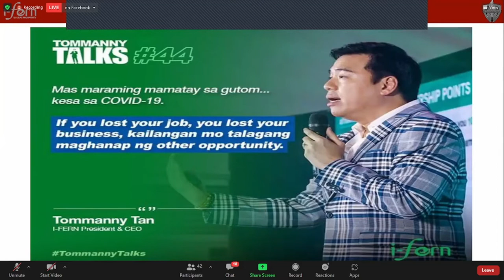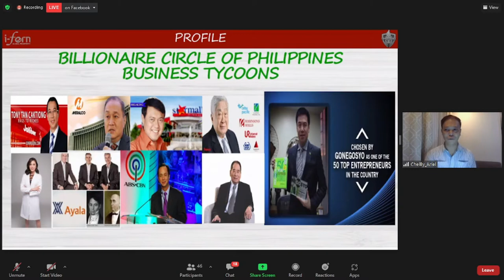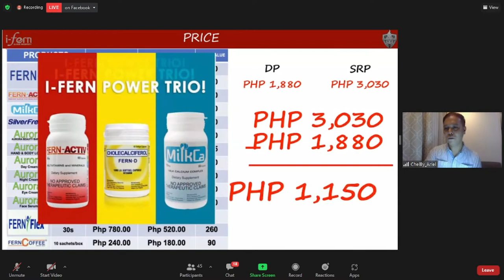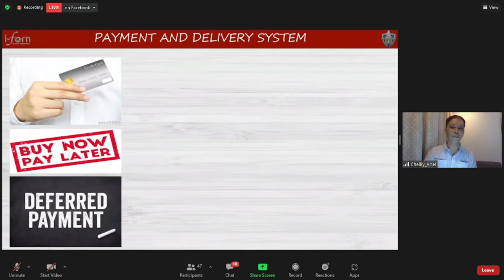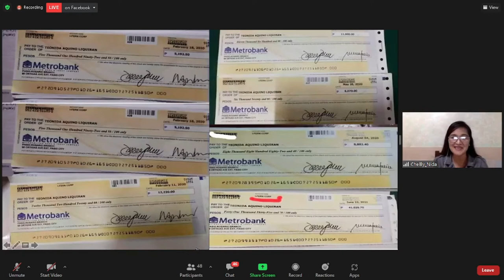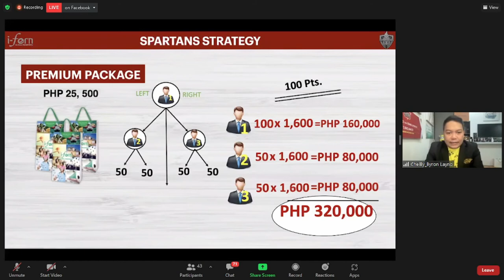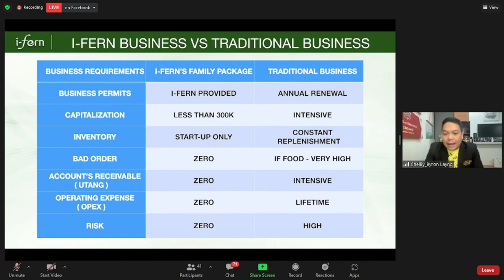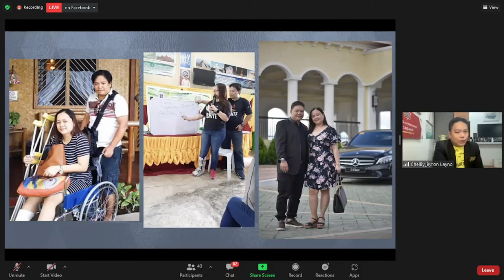CHELBY RBA 10092021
Topic: Revolutionary Business AdVantage

Speakers:
Ariel Layno
Nida Liquiran
Byron Layno